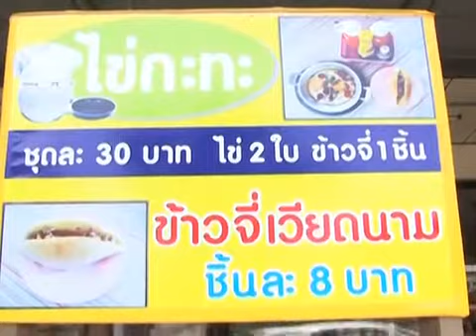FOOD NEWS EP161 MPEG